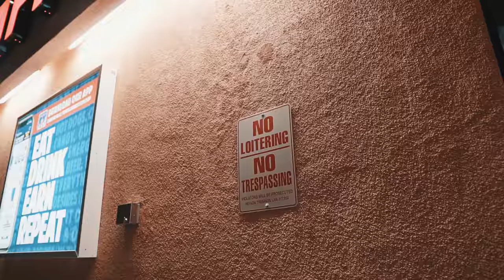Slik Bezzle "Wock" (Sony A6500 Music Video)